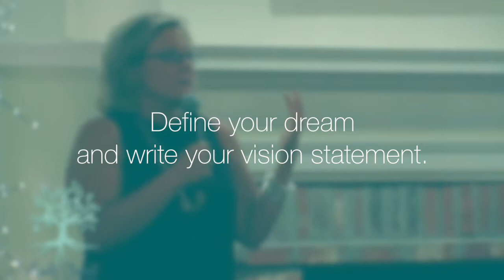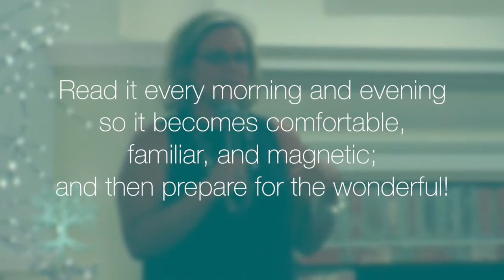Emily Clement, Life Coach: Writing a Vision Statement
Once you have defined your dream, write a letter to a friend as though it's 3 years from today. Everything you have recorded is now your reality. (This is called a vision statement.) What does your life look and feel like? Read it every morning and evening.